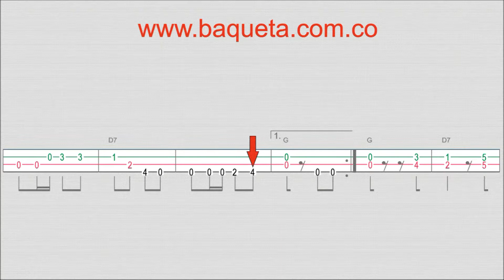Clases de Requinto y tiple carranguero Método Baqueta Por fín se van a casar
Método de Requinto, Aprenda Paso a Paso y nota por nota a tocar El requinto Fácilmente

CONTACTANOS:

Bogotá Colombia